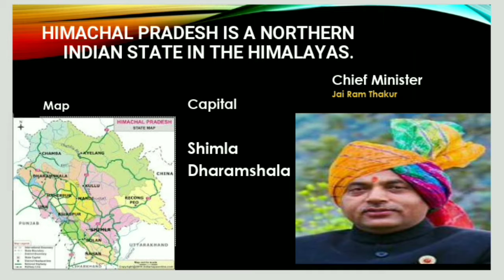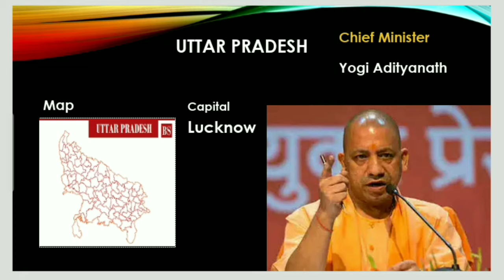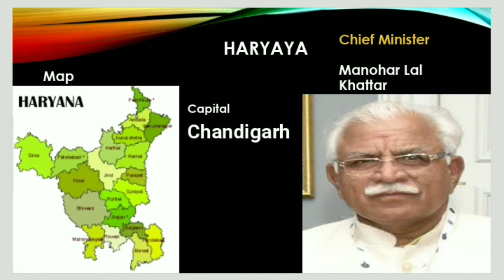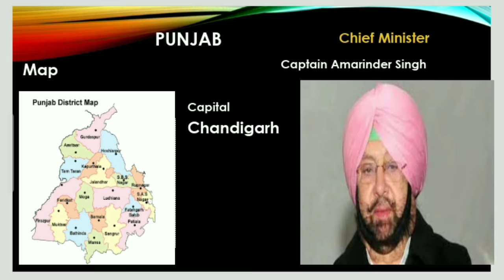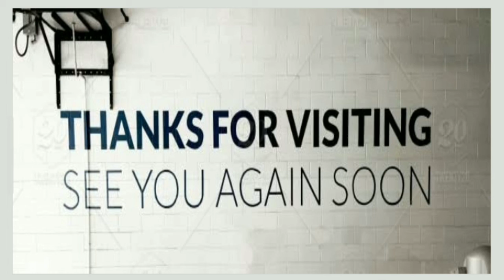Indian State : Capital & Chief Minister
Indian blessed with diversity. Each state has it's own identity. Each state have their own capital & Chief Minister. But it's state is assisted by the Panchayati Raj as well. The link given below is the Panchayati Raj video.